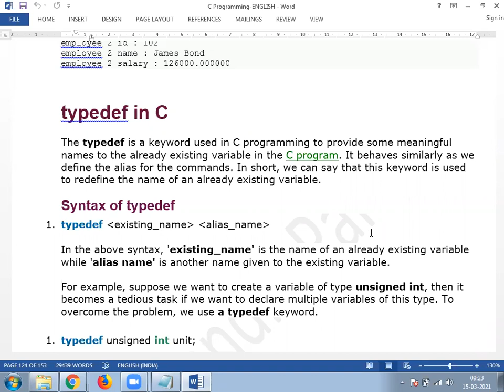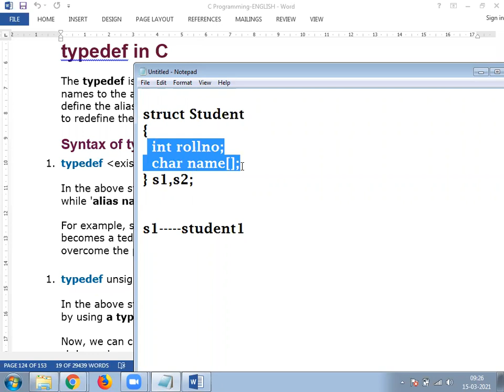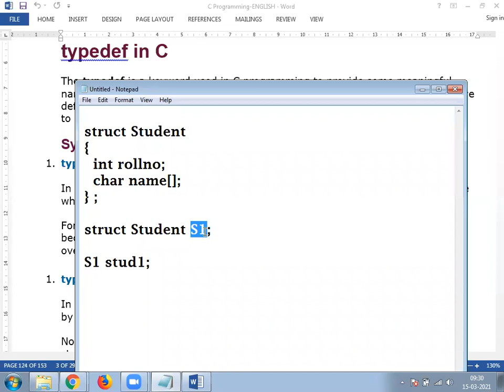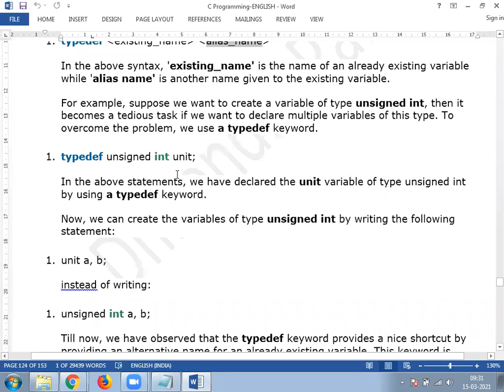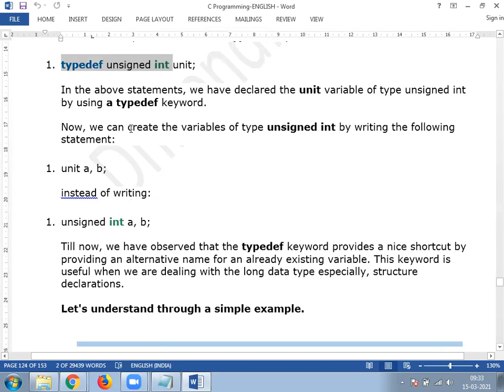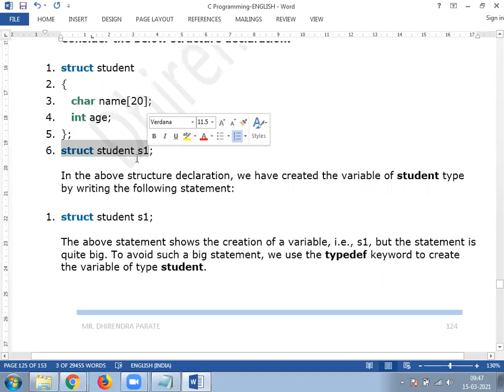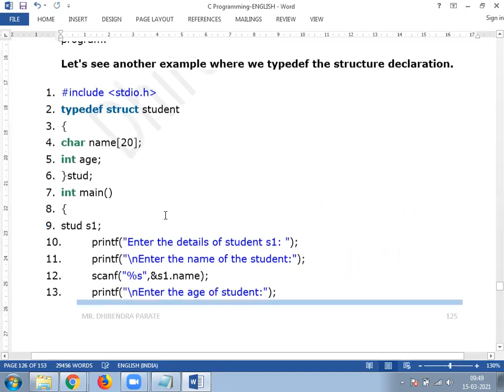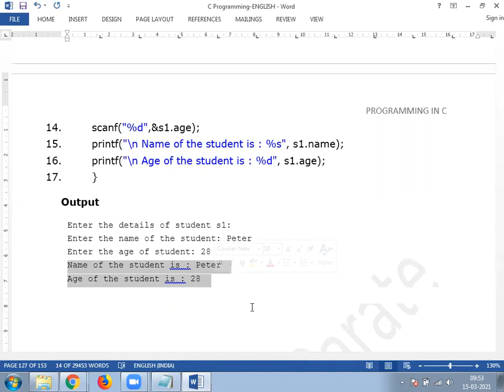15 MARCH 2021 TYPEDEF IN C